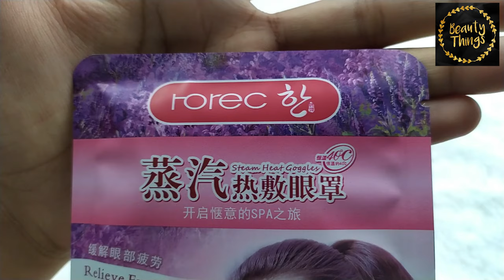STEAM HOT FATIGUE